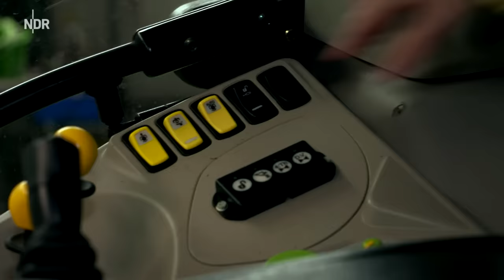Jenny will die großen Maschinen fahren | Folge 15 | NDR auf'm Land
Jennifer Johansson macht ihren Treckerführerschein. Denn noch darf die gebürtige Hamburgerin nicht alle Maschinen auf dem Biohof in Toppenstedt fahren und das möchte sie ändern.

Die Theorie lernt Jenny online, die Praxis übt sie mit ihrem Mann Sven Ole auf dem Betrieb. Heute steht ihre dritte Stunde an. Das Lernen und Erklären zwischen den Eheleuten läuft nicht immer ohne Streiten oder Necken.

Aber wenn Jenny tatsächlich bald den Führerschein "T" besitzt, würde das die Arbeiten auf dem Hof für beide vereinfachen.
Autorin: Nora Stoewer (Video Arthouse)